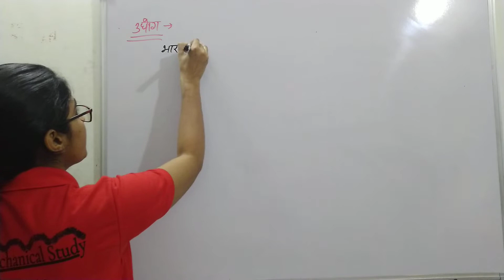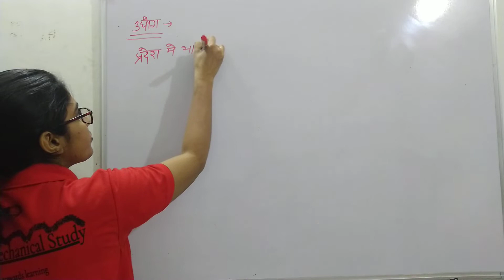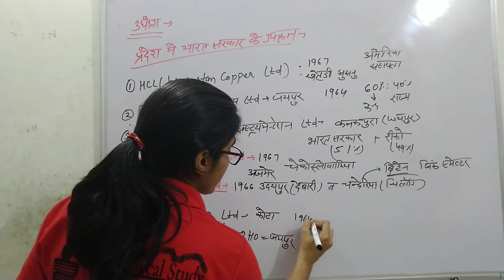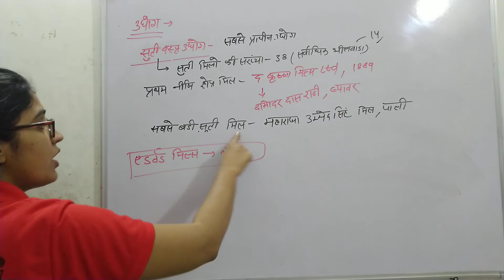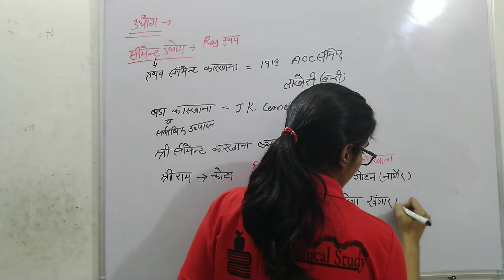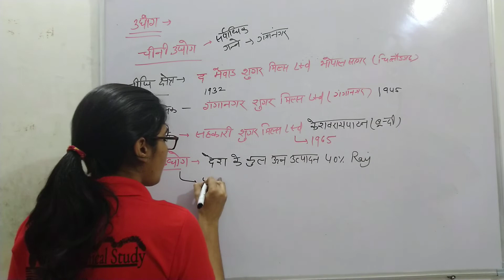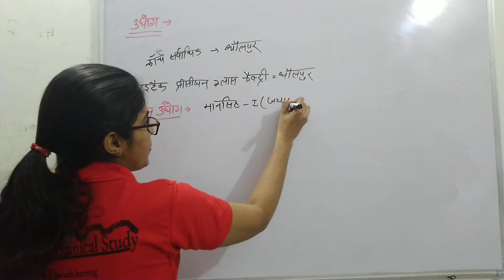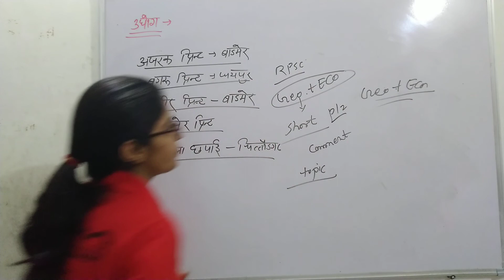Geography and Economics of Rajasthan Part-25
This video includes information regarding geography on competitive exam point of view. It will help you to quickly revise the topic and enhance your preparation. We always welcome comments regarding queries and possible improvements.